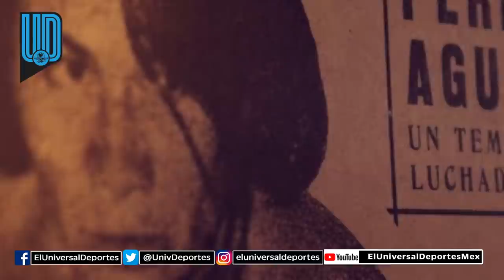Documental dedicado al Perro Aguayo provoca lágrimas a grandes luchadores de México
El documental 'Un México Perro, El Héroe Verdadero', tuvo su estreno nacional en la Cineteca Nacional y su contenido resultó muy emotivo que provocó risas y algunas lágrimas a los luchadores que estuvieron presentes